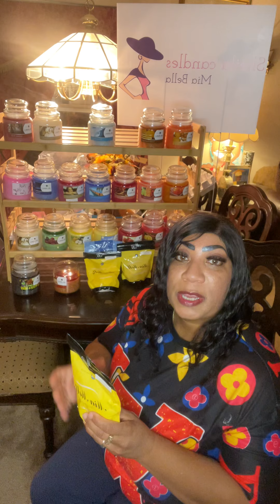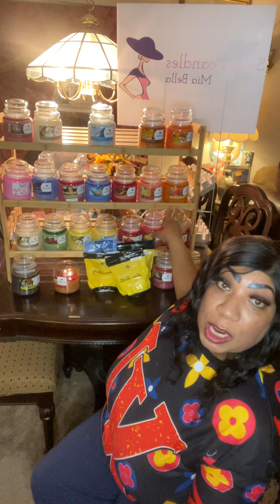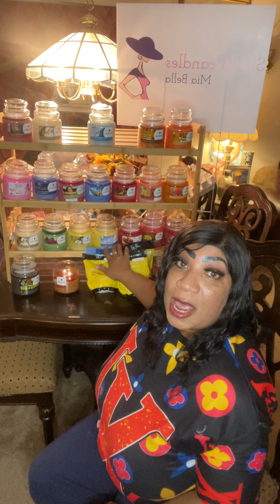Candles for the holidays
In daily life, a flame can make your home (also known as office) feel revived and comfortable. However, when it wears out as fast as you got it? An awful, horrible thing. That is the reason searching for long consuming candles is vital.

The initial step is understanding the wax. This is the place where soy rules. Paraffin wax will in general be less expensive, and consumes at a lot quicker rate than soy wax. In looking at two candles of a similar size, a paraffin candle will ordinarily have a life expectancy of 35 to 40 hours while a soy light can consume for 50 to almost 80 hours. Since soy wax is milder and doesn't take as much hotness to liquefy, soy candles for the most part can utilize a cooler-consuming wick, implying that the wick isn't consuming as hot and thus, the wax isn't consuming with extreme heat as fast. To delay your fragrant relationships, these are the 8 best long consuming candles that make certain to wind up on your wick wish
Long burning scented candles by Sheila